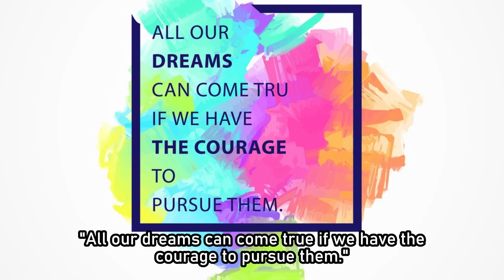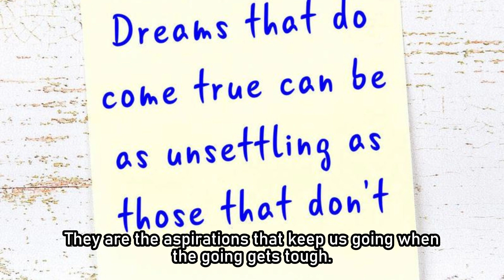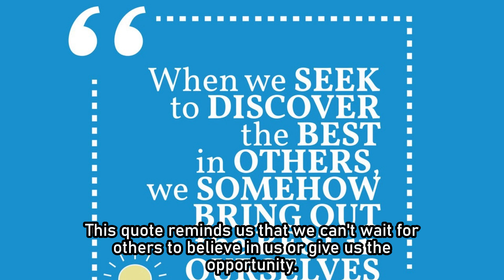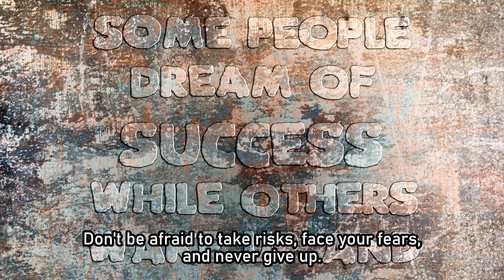“All our dreams can come true if we have the courage to pursue them.” - Walt Disney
How to Stay Motivated Every Day - 5 Simple Tips

Do you struggle with staying motivated every day? Do you feel like giving up on your goals and dreams? Do you need some inspiration and guidance to keep going?

If you answered yes to any of these questions, then this video is for you!

In this video, I will share with you 5 simple tips that will help you stay motivated every day. These tips are based on scientific research and personal experience, and they have helped me and thousands of others achieve amazing results in life.

You will learn how to:

Set SMART goals that are specific, measurable, achievable, relevant, and time-bound
Break down your goals into smaller and manageable tasks that you can accomplish every day
Reward yourself for every progress and celebrate every milestone
Surround yourself with positive and supportive people who will inspire you and hold you accountable
Use affirmations, visualization, and meditation to boost your confidence and self-esteem
By following these tips, you will be able to stay motivated every day and overcome any obstacle that comes your way. You will be able to achieve anything you set your mind to and live your best life.

So what are you waiting for? Watch this video now and start applying these tips today!

I would love to hear from you and know what motivates you every day.